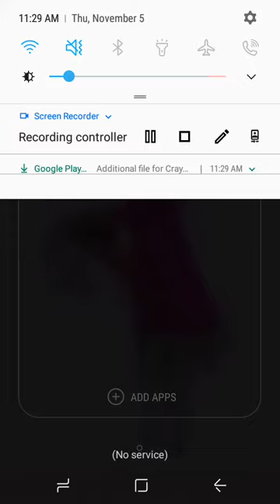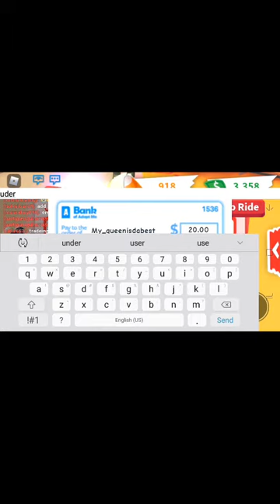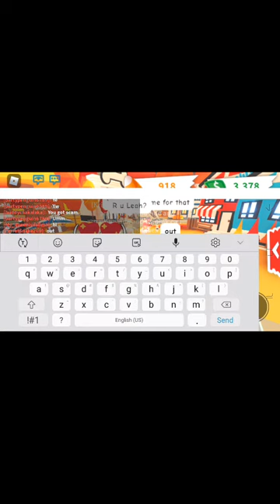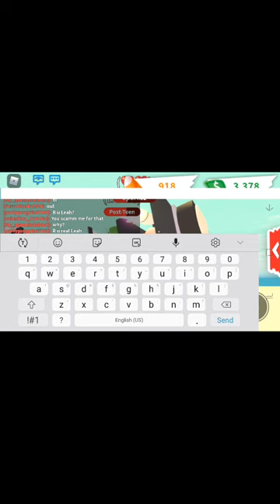trading pink cat